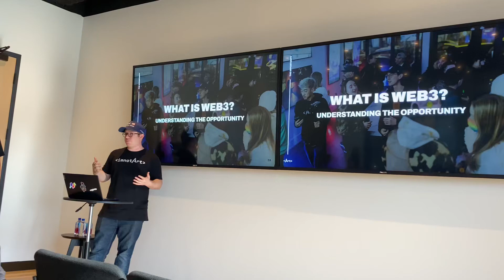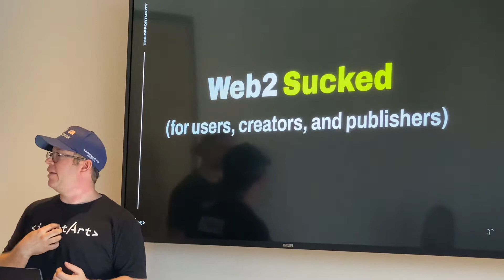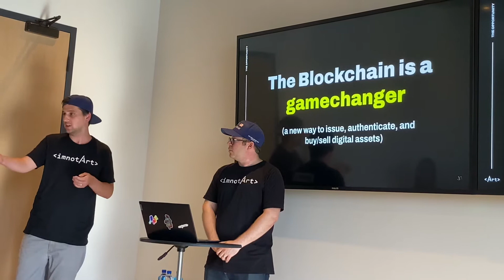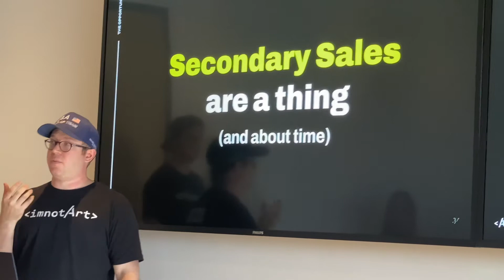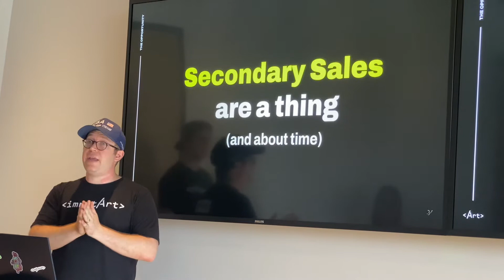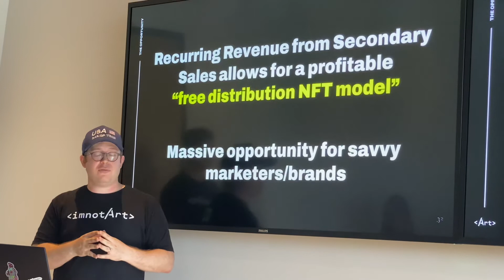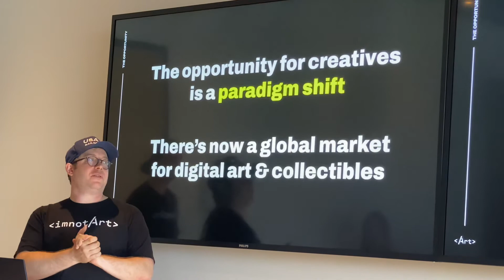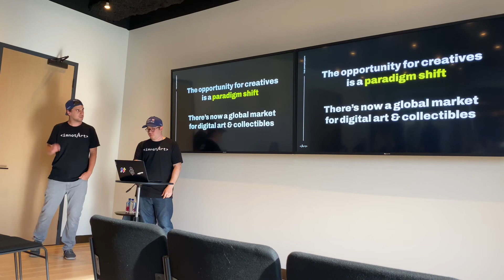Web 3 Masterclass. A game changer for creators. Billionaires will be made overnight!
Every event is lit. Great artists. You give them money and walk away with wealth.